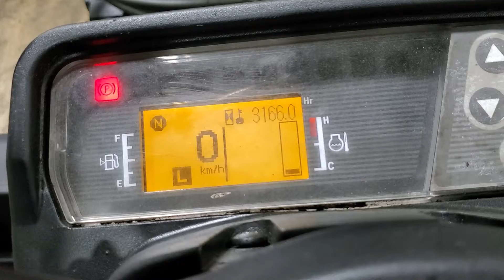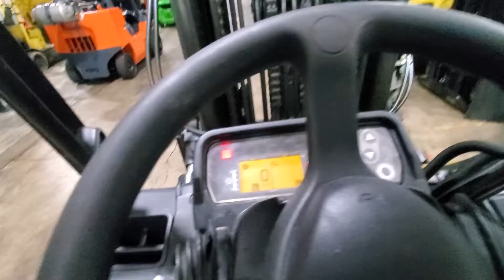October 8, 2021